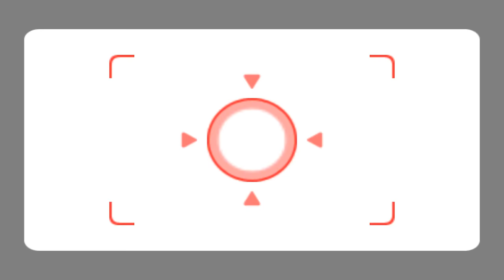Wii Party Minigames - Rosalina Vs Hiromasa Vs Alisha Vs Lucia (Hardest Difficulty)